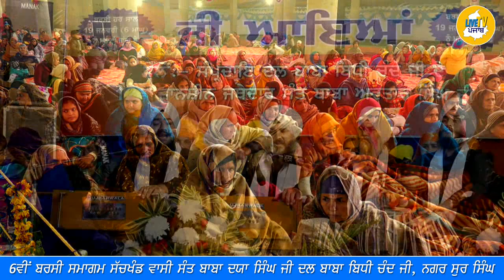LIVE 🔴 ਦੀਨ ਦਇਆਲ ਗਰੀਬ ਨਿਵਾਜਾ II Bhai Harjot Singh Zakhmi II Barsi Samagam I Baba Daya Saibgh ji 2020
6ਵੀਂ ਬਰਸੀ ਸਮਾਗਮ ਬਾਬਾ ਦਯਾ ਸਿੰਘ ਜੀ II Jan 18, 2020

ਛੇਵੇਂ ਪਾਤਸ਼ਾਹ ਗੁਰੁੂ ਹਰਗੋਬਿੰਦ ਸਾਹਿਬ ਜੀ ਦੇ ਦਰੋਂ ਘਰੋਂ ਵਰਸਾਏ ਹੋਏ ਬਾਬਾ ਬਿਧੀ ਚੰਦ ਜੀ ਦੇ 11ਵੇ ਜਾਨਸ਼ੀਨ ਬ੍ਰਹਮ ਗਿਆਨੀ ਸੱਚਖੰਡ ਵਾਸੀ ਬਾਬਾ ਦਯਾ ਸਿੰਘ ਜੀ ਸੁਰਸਿੰਘ ਵਾਲਿਆਂ ਦੀ 6ਵੀਂ ਬਰਸੀ ਸਮਾਗਮ ( ਨਗਰ ਸੁਰਸਿੰਘ ) Jan 18, 2020

 * ਸ਼ਬਦ *
ਦੇਵ ਦੇਵ ਰਾਜਨ ਕੇ ਰਾਜਾ  II  ਦੀਨ ਦਇਆਲ ਗਰੀਬ ਨਿਵਾਜਾ II ੧II
ਰਾਗੀ ਜਥਾਂ
Bhai Harjot Singh Zakhmi